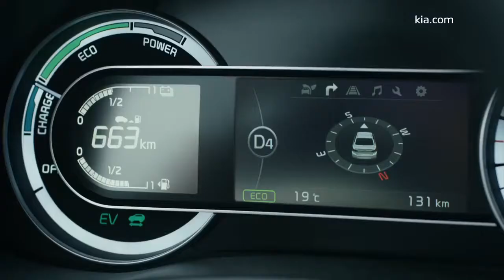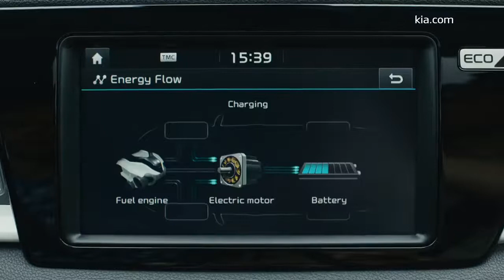Conduite souple et rapide | Niro | Kia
Montez à bord du Crossover Hybride Kia Niro et profitez de sa conduite souple et rapide. Grâce à sa technologie Hybride avancée, le Kia Niro est tellement plus qu'une simple voiture !